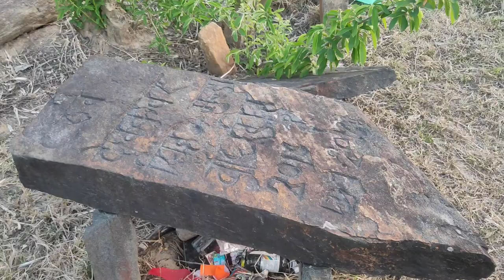Megalithic culture in India ||Biggest Ancient megalith site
Megalith culture in India  ||Biggest Ancient megalith site Jharkhand world heritage ||munda tribe ||sonahatu village.
 2500 years old megalith site at sonahatu village Jharkhand.
More than 8 thousand megaliths in number.
Megalithic culture in India.
Megalithic structures.
Megalithic site in Jharkhand.
Megalithic sites.

Megalithic culture in India in hindi